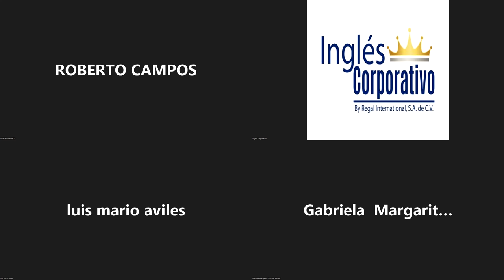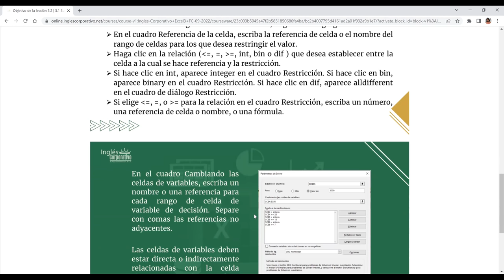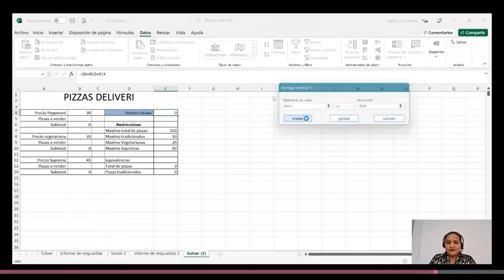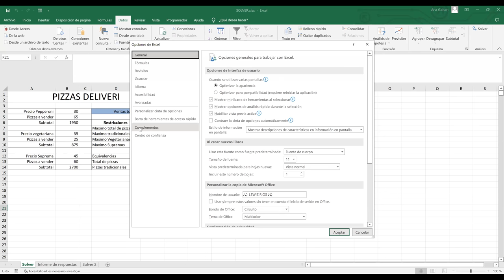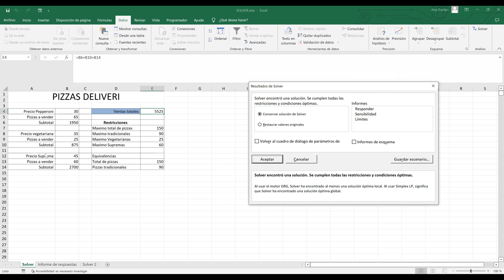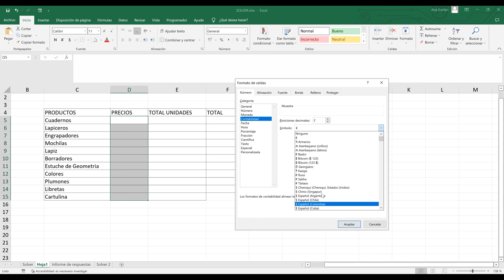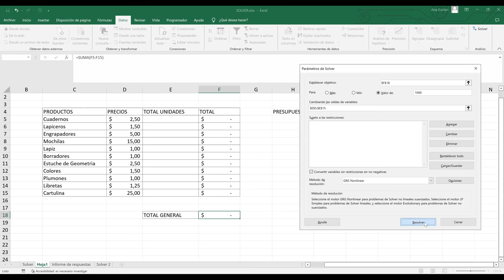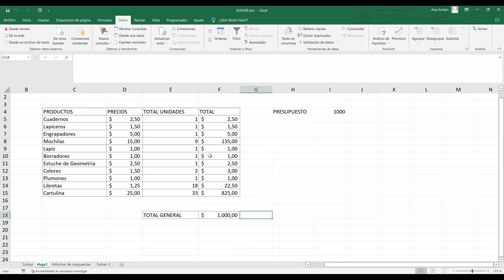Inglés Corporativo-21/09/2022-Complemento Solver